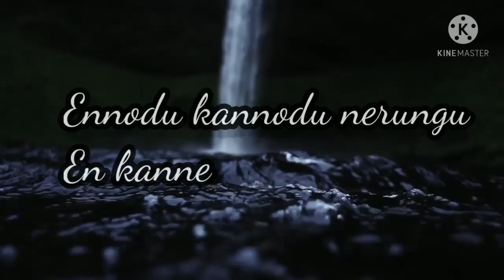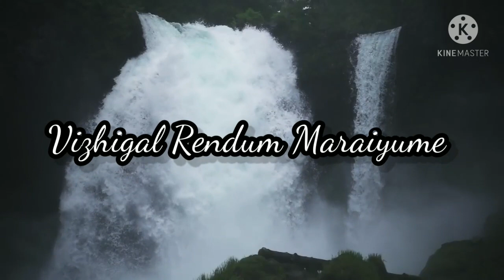Nenjinile Nenjinile|Uyire|AR Rahman|Janaki|Ananths Ink Drop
Nenjinile Nenjinile - New Lyrics to the song nenjinile with new vocal.The situation of the lyrics is same as the original one.

Song Lyrics :
என்னவனே மன்னவனே
தேவனே
நாணுதே என் தேகமே
வீசுதே மெய் தூபமே

என்னோடு கண்ணோடு
நெருங்கு என்கண்ணே

என்னவனே மன்னவனே
தேவனே
நாணுதே என் தேகமே
வீசுதே மெய் தூபமே

என்னோடு கண்ணோடு
நெருங்கு என்கண்ணே

என்னவனேனேனே தேவனேனே

மெய்யின் மொழியில் பேசுவான்
விளக்கும் கொஞ்சம் துயிலுமே

கண்தனில் கவிதை வீச
வெட்கம் வெட்கி நிற்குமே

மலரின் வாசம் மயங்கி போக
வியர்வை வாசம் படருமே

இதழ்களும் இயங்குமே
இடைவெளியில் இளைப்பாறுமே

என்னவனே மன்னவனே
தேவனே
நாணுதே என் தேகமே
வீசுதே மெய் தூபமே

குழலினை கை மீட்டவே
மோக ராகம் ஒலிக்குமே

முடிவுரை நீ தேடினால்
விழிகள் இரண்டும் மறையுமே

கருமை இருளில் நகங்கள் கூடி
குருதி ஓவம் வடிக்குமே

உயிரது உடையுமே
உயிரெழுத்தை வாய்பேசுமே

என்னவனே மன்னவனே
தேவனே
நாணுதே என் தேகமே
வீசுதே மெய் தூபமே

என்னோடு கண்ணோடு
நெருங்கு என்கண்ணே